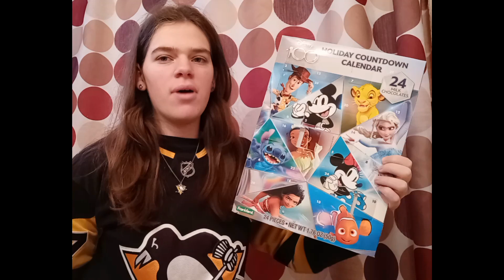Vlogmas Day 12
Merry Vlogmas everyone
Day 12